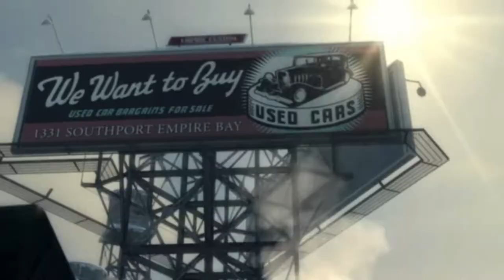Mafia 2 (2010 Release) [Part 1] Chapter One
Mafia II is a 2010 action-adventure game developed by 2K Czech and published by 2K Games. It was released in August for PlayStation 3, Windows, and Xbox 360. The game is a standalone sequel to 2002's Mafia, and the second installment in the Mafia series.